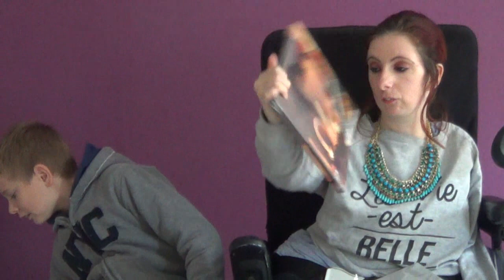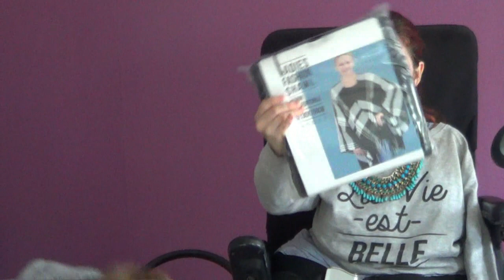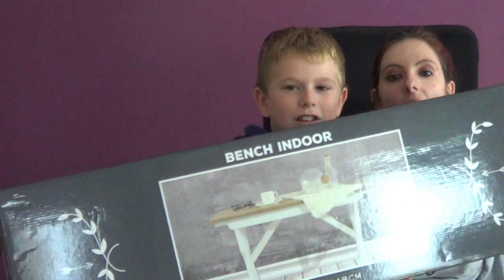Big Haul Action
coucou tout le monde voici une vidéo sur un big haul action j'ai hâte de mettre la déco et de vous faire une vidéo sur action

(pour tout autre contact merci de m'envoyer un message dans la partie message privé sur youtube ou instagram).

mon snapchat : jessmakeupmode